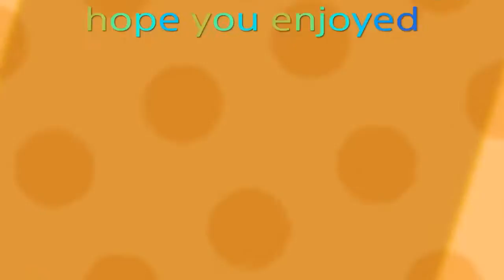Minecraft pt1 one this might be a solo series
Please like and sub for more videos like this